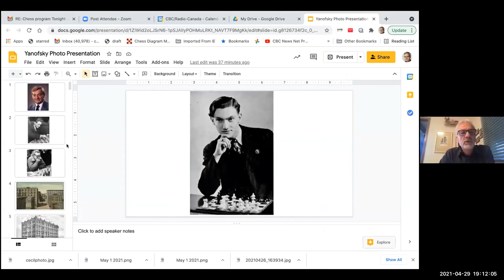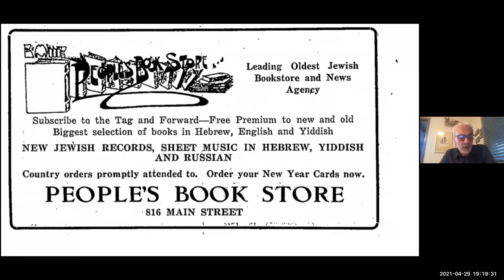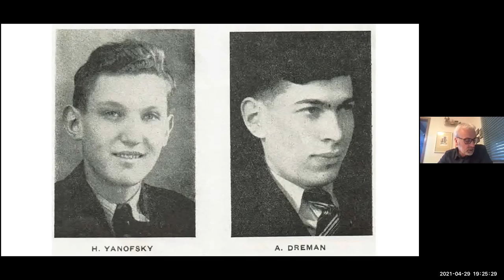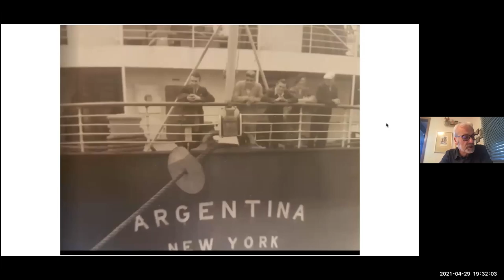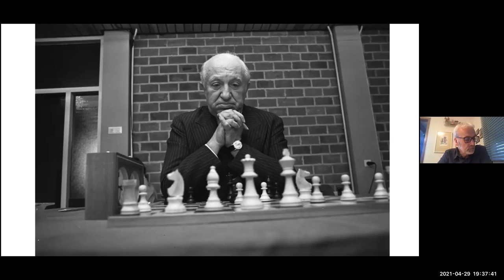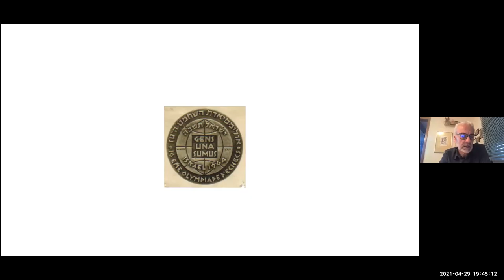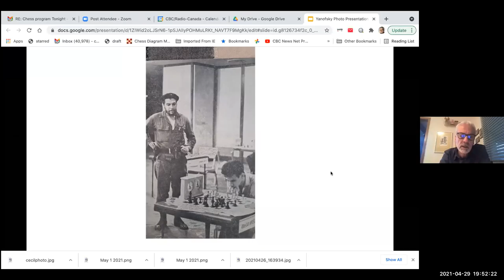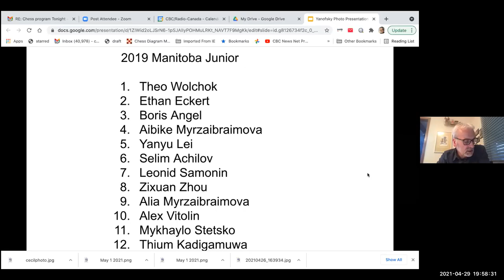The Jewish Gambit: Celebrating the Legacy of Jews and Chess in Winnipeg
Guests Cecil Rosner and Irwin Lipnowski present a delightful look back on the history of Winnipeg Jewish chess players and the Jewish Chess Club.